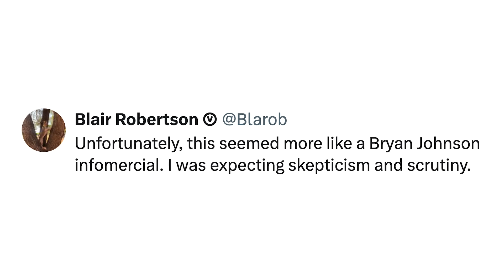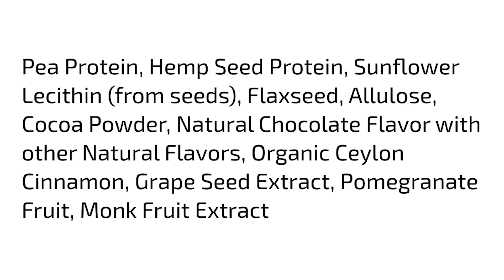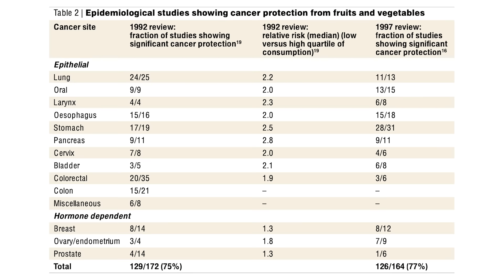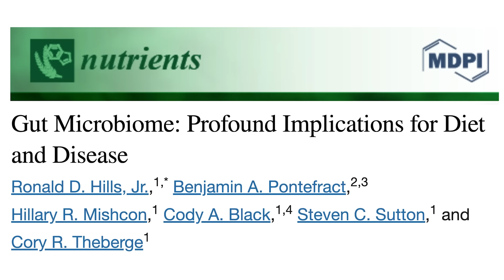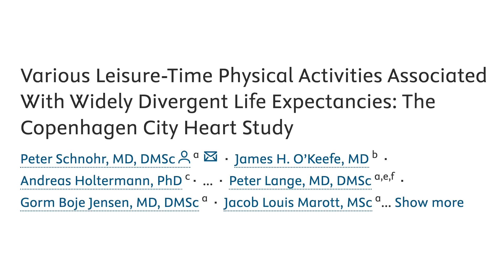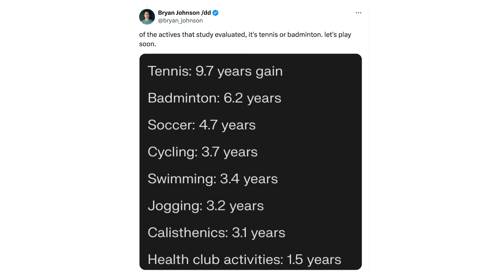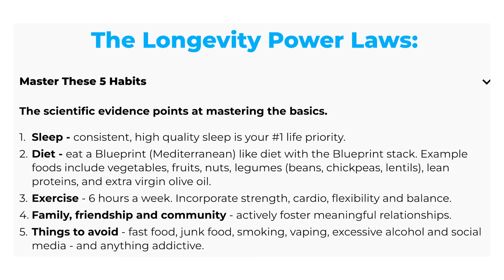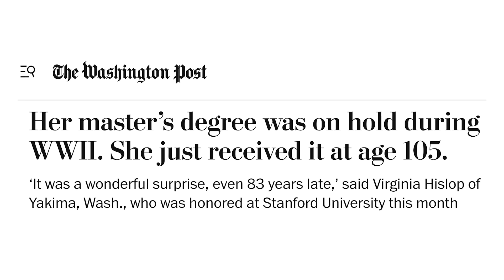Is Bryan Johnson's Longevity Protocol Worth the Hype?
We crashed Bryan Johnson's Don't Die Summit in the previous episode. Fascinating! But so much hype.

REFERENCES:

Various Leisure-Time Physical Activities Associated With Widely Divergent Life Expectancies: The Copenhagen City Heart Study

Are vitamin and mineral deficiencies a major cancer risk? by Bruce Ames and Patricia Wakimoto

Her master’s degree was on hold during WWII. She just received it at age 105.

Good genes are nice, but joy is better, The Harvard Gazette

Vegetarian Dietary Patterns and Mortality in Adventist Health Study 2

0:00 Lets get skeptical
0:54 Ultra processed food
2:11 100 supplements!
3:45 Is olive oil all that?
4:12 Microbiome and fiber
5:40 Type of exercise for longevity
6:07 Bryan's doctors